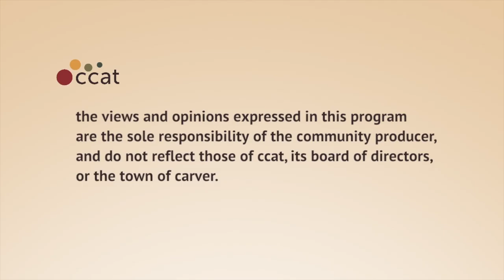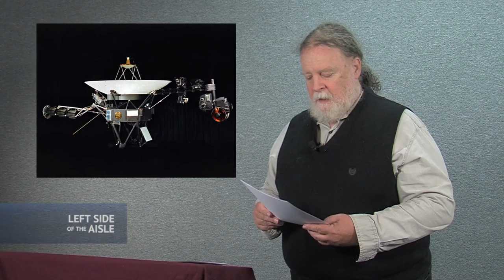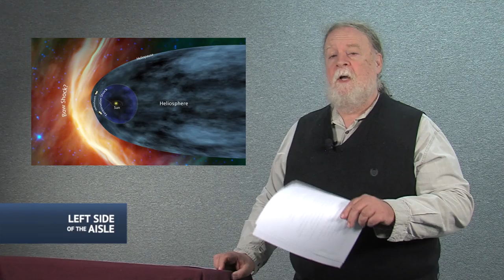Left Side of the Aisle #75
for the week of September 27 - October 3, 2012

This week:
- Outrage of the Week: Bank-hired goons break into occupied houses - even ones without a mortgage
- Clarabell Award: Wells Fargo has canned apologies for breaking into the wrong house
- Occupy: Media assist in making it invisible
- Trans-Pacific Partnership: NAFTA on steroids
- And Another Thing: Voyager 1 and 2 nearing true interstellar space
- And Another Thing: Good news on solar and wind energy
- And Another Thing: Some cool archaeology bits